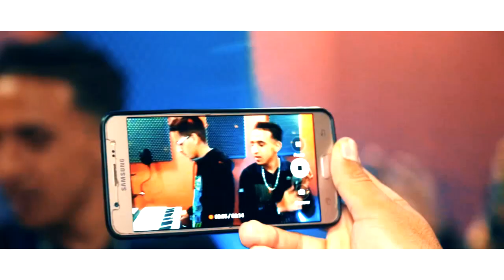CHEB ZAKARIA NIGROU-